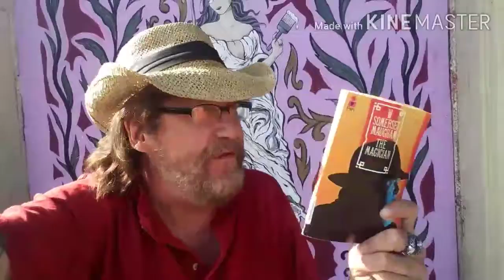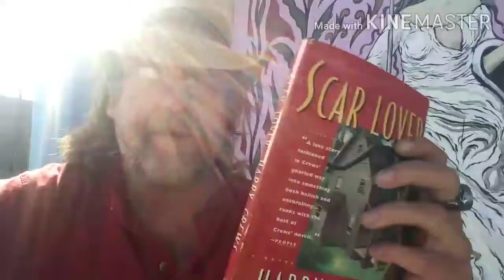The Magician || Scar Lover || Harp in A